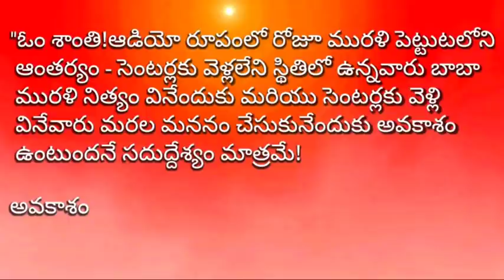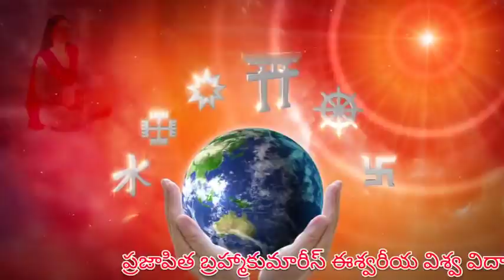Sakar murli telugu // 19-03-2020 // ఈరోజు సాకార మురళి.